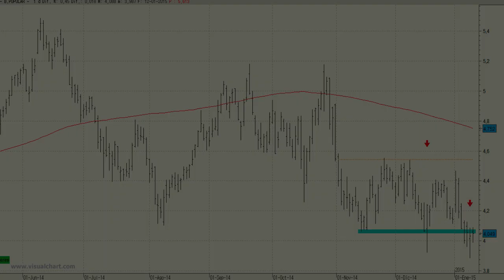Vídeo análisis técnico del Banco Popular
El Banco Popular es uno de las empresas del Ibex 35 que está muy cerca de confirmar el inicio de un nuevo impulso bajista.

La compañía ha dado forma a un pull back a la media abandonada de 200 sesiones y parece que busca continuar con los descensos de manera inminente.